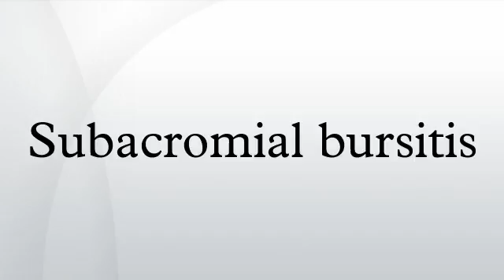Subacromial bursitis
Subacromial bursitis is a condition caused by inflammation of the bursa that separates the superior surface of the supraspinatus tendon from the overlying coraco-acromial ligament, acromion, coracoid and from the deep surface of the deltoid muscle. The subacromial bursa helps the motion of the supraspinatus tendon of the rotator cuff in activities such as overhead work.
Musculoskeletal complaints are one of the most common reasons for primary care office visits, and rotator cuff disorders are the most common source of shoulder pain.